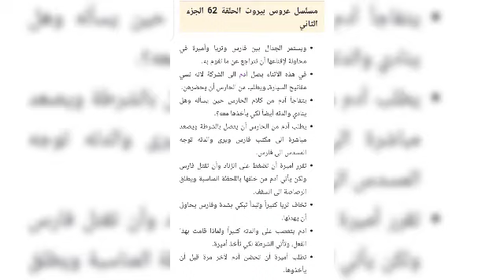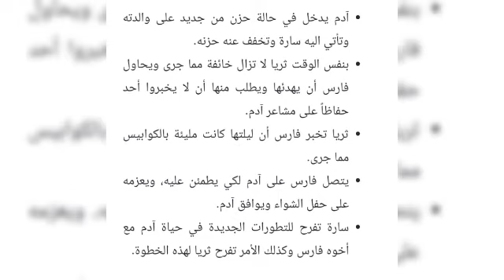مسلسل عروس بيروت 62الجزء الثاني كاملة هل ستنجح أميرة في قتل فارس؟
لا تنسى الايك والسبسكرايب ليوصلكم كل جديد